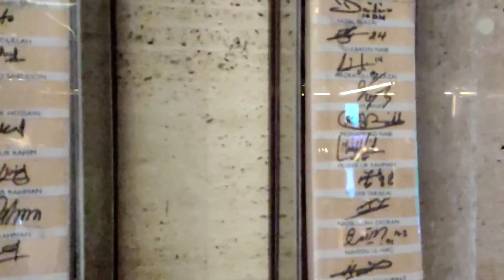We enter Radisson Blu 🇧🇩 || ZINNURINE || (2021)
Assalamualaikum and What's up !!! I hope you all are doing just fine and living to your fullest.

✅We went to the wedding for the first time in Corona || Short VLOG || VLOG 10 || ZINNURINE